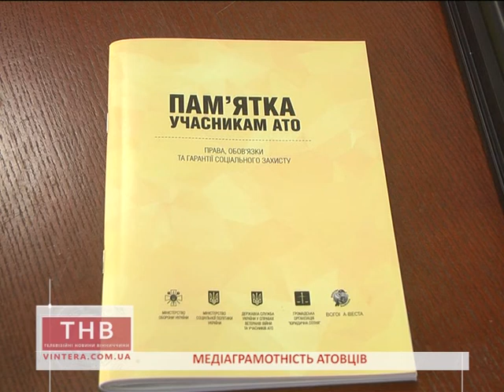23.11.2017 Медіаграмотність АТОвців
Ю. Вознюк
Медіаграмотність АТОвців